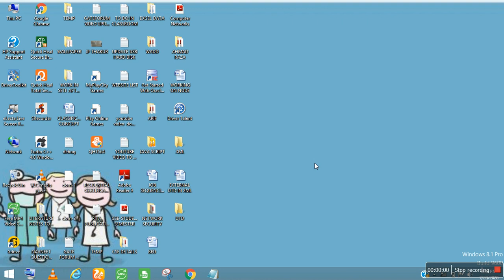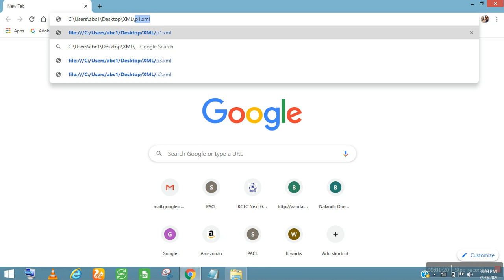HOW TO RUN XML PROGRAM-2